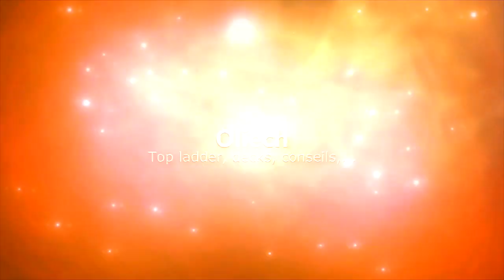BRAS DE FER COOP AVEC FOUFOUMAN - Hearthstone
Présentation du bras de fer coop avec Foufouman

Jeudi 5 : 17h - 00h00
Sam 17h - 19h
Dim 19h - 00h00

Musique
Intro : Tobu - Infectious
Outro : Tobu - Hope